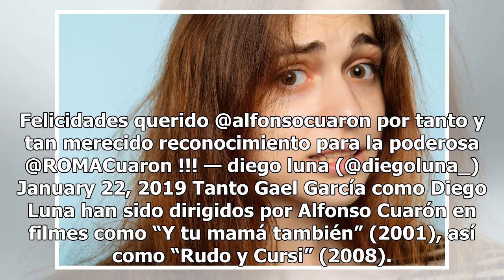Diego Luna y Gael García Bernal felicitan a Alfonso Cuarón por nominaciones a los Premios Oscar 2019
Los actores trabajaron con el director en "Y tu mamá también" Alfonso Cuarón con sus premios en los Golden Globes 2019 Foto: Getty Images Los actores mexicanos Gael García y Diego Luna felicitaron al cineasta Alfonso Cuarón por el triunfo de la película “Roma” por sus 10 nominaciones a los Premios O...